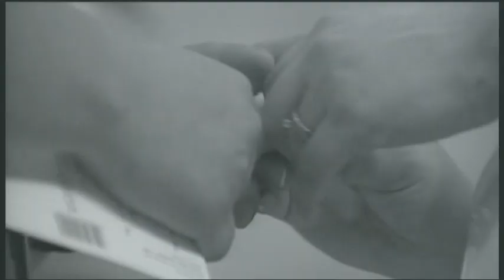The Take - Daniel Cevallos - Weddings WTXF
Daniel Cevallos gives his take on summer weddings.